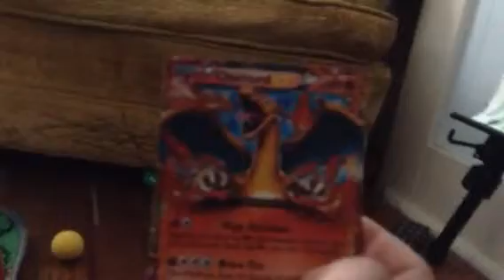I got 51 POKe'MON cards and 2 EX cards!!!